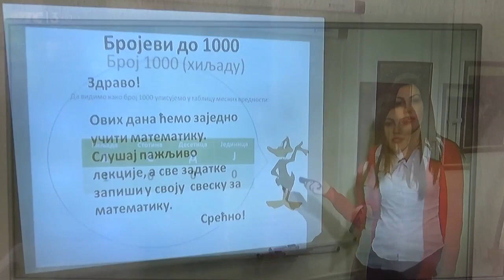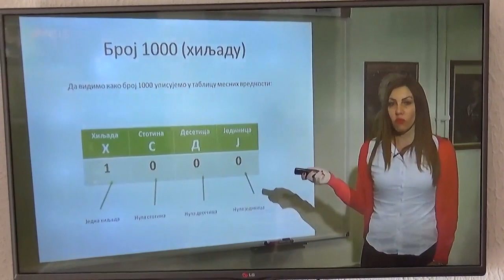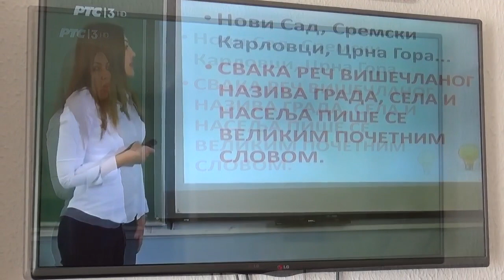TV Skola, 17.03.2020